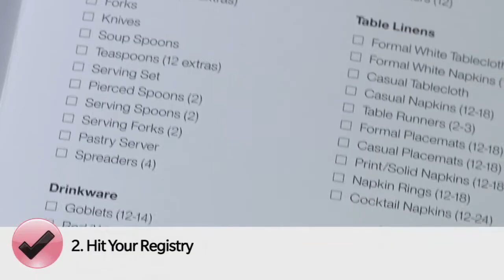Planning: 20. After the Wedding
What you need to look after now that the wedding is over.